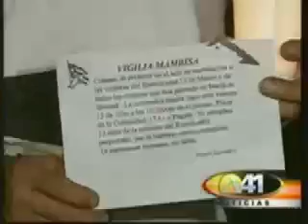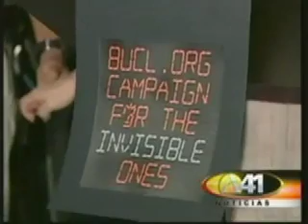More on vigil appealing to Sting and The Police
Another news clip about about a candlelight vigil on behalf of Cuban political prisoners in Miami during July of 2007 for the The Police concert.